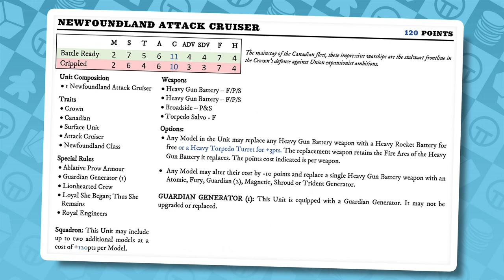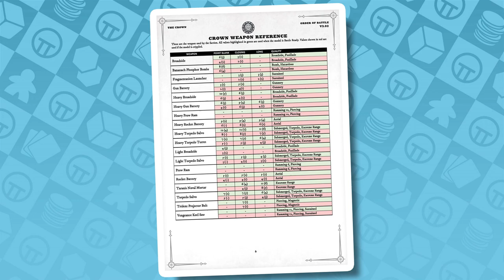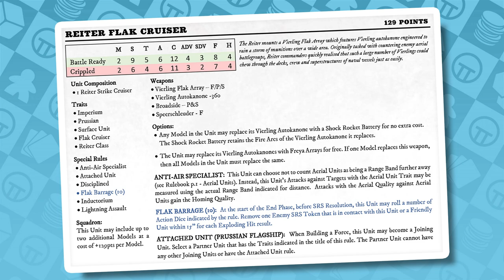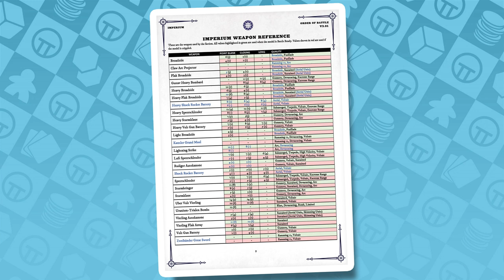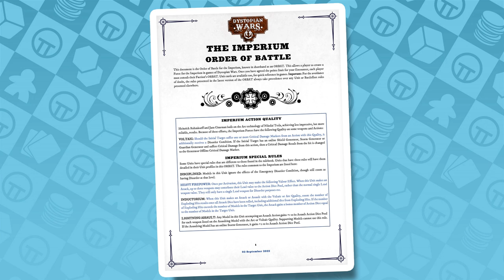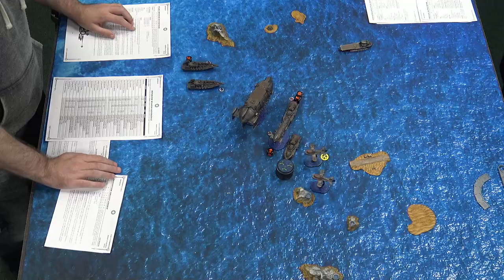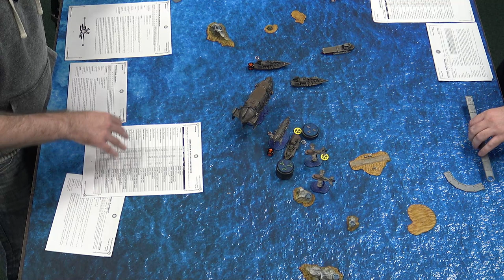How To Play Dystopian Wars - Imperium Vs Crown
In this video, learn how to play Dystopian Wars. We are going to be taking you through how to play Warcradle Studios' tabletop naval wargame using the Imperium and Crown fleets.

Make sure to check out the other videos from Dystopian Wars Week! We have gaming videos, painting tutorials and lore interviews diving deeper into this awesome naval wargame of fleet battles in 1/1200 scale.

Comment To Win Dystopian Wars Starter Sets!

Fancy winning your own Starter Set for Dystopian Wars? Comment on our Dystopian Wars Week videos on YouTube or OnTableTop in order to win!

► Comment To Win  Dystopian Wars Sets On YouTube Or OnTableTop

You can comment on OnTableTop to win Dystopian Wars: Hunt For The Prometheus OR comment on YouTube to win Dystopian Wars: Sturginium Skies. A lucky winner from YouTube and OnTableTop will be picked shortly after the end of the week!

We hope you enjoy Dystopian Wars Week!

Chapters:
00:44 - Determine Initiative
02:33 - Unit Movement
05:34 - Unit shooting
38:47 - How SRS Tokens Work
23:39 - Unit Assaults
37:32 - Unit Repairs
15:56 - Damage & Critical Damage